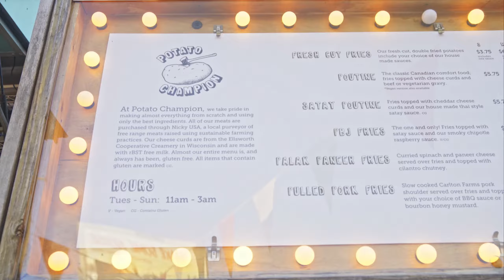Lauren's Latest Portland Guide: Food Carts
See some of my favorite food carts in Portland, Oregon!